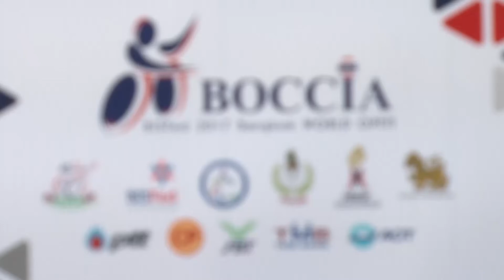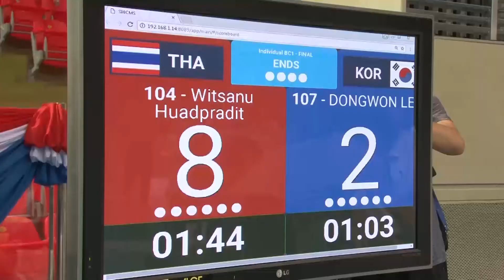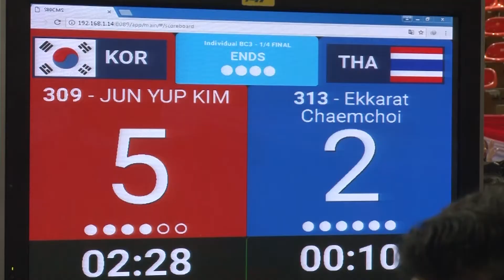BISFed 2017 Bangkok World Open Thailand รอบชิงชนะเลิศประเภทบุคคล วันที่ 9 ตุลาคม 2560